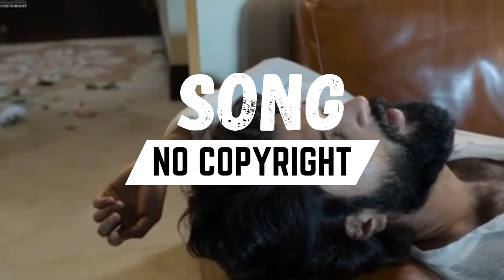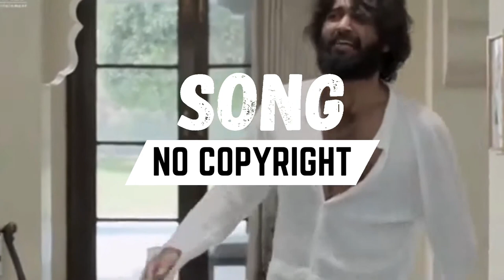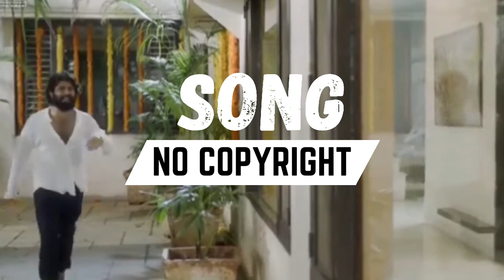Free Sad Background Music | Slowed & Reverb (SONG - NO COPYRIGHT MUSIC)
Song: Free Sad Background Music
Music provided by : song - No Copyright Music.
Creative Commons - Attribution 3.0 Unported
This is a COPYRIGHT FREE song but pls be aware that you can get COPYRIGHTED in the future and there is nothing we can do.